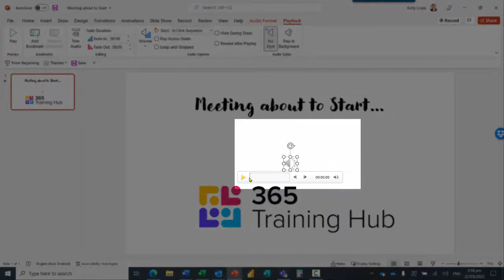Music in Teams Meetings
Play some music while waiting for a meeting to start!